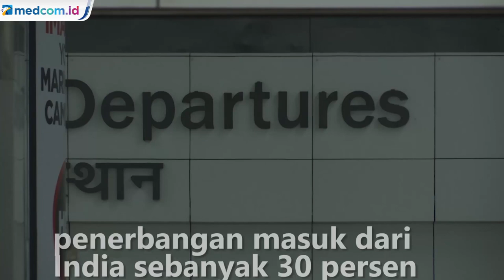Kasus COVID-19 Mengganas, Inggris dan Australia Larang Penerbangan dari India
Tingginya kasus COVID-19 di India membuat sejumlah negara membatasi kedatangan penumpang dengan penerbangan langsung dari India. Berbagai aturan ketat diberlakukan bagi seluruh penumpang yang berasal dari India agar kasus COVID-19 tidak meluas ke negara negara lain.

Setelah Inggris memberlakukan larangan perjalanan pada sebagian besar pengunjung dari India agen perjalanan mengabarkan penumpang yang mencoba keluar dari India harus membayar tarif yang sangat tinggi dan pergi sebelum hari Jumat. Larangan perjalanan datang setelah kasus COVID-19 melonjak di India selama sebulan terakhir.

Saat ini, India menjadi negara yang terkena dampak terburuk kedua oleh pandemi dengan lebih dari 15,6 juta kasus COVID-19. Selain Inggris, australia juga akan mengurangi penerbangan masuk dari india sebanyak 30 persen. Perdana Menteri Scott Morrison mengatakan pengurangan penerbangan itu akan berlaku akhir pekan ini.

Pelancong dari negara berisiko tinggi seperti India harus memberikan hasil tes COVID-19 negatif 72 jam sebelum menaiki penerbangan ke Australia.

Ketua tim pakar penanganan COVID-19 Wiku Adisasmito menyampaikan sejumlah negara mulai kewalahan menangani COVID-19 diantaranya India, Brazil dan Turki. Data kasus harian dunia pada 21 April 2021, 3 negara tersebut menyumbang 50 persen dari total kasus positif harian.